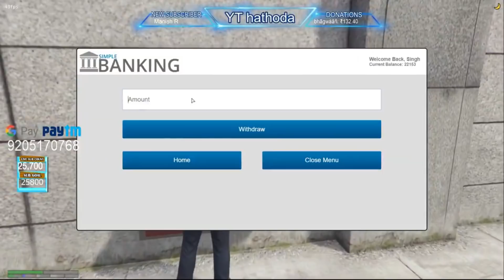CHAATI SINGH vs BANK ROBBERS! | GTA 5 Funny Moments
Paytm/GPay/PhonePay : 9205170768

Origin : YT_hathoda
Social Club : electrorocks5
UPlay : hathoda_yt

• Self-Promotion
• Bullying/Racism
• Swearing

 Chat Commands.

• !elaichi
• !sens
• !monitor
• !mouse
• !specs
• !bio

PC Specs
Processor: AMD Ryzen 1500X
SSD: Kingston 120GB
Graphics Card: Gigabyte GTX 1060 OC
Motherboard:  Gigabyte GA-AB350 Gaming 3
Memory/RAM: ADATA XPG 8GB(3200+Mhz)
Cabinet: Antec X1-T

Pc Peripherals
Monitor: BenQ Zowie XL2411P
Headset: Redgear Gaming Headset
Mouse: Logitech G102
Mouse Pad: Amazon Basics Mouse Mat
Mic: Blue Snowball